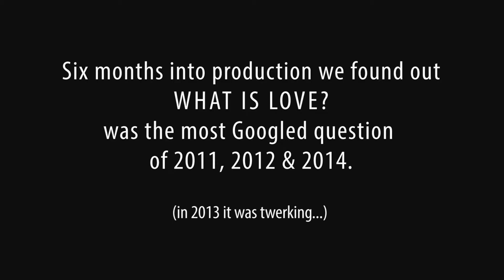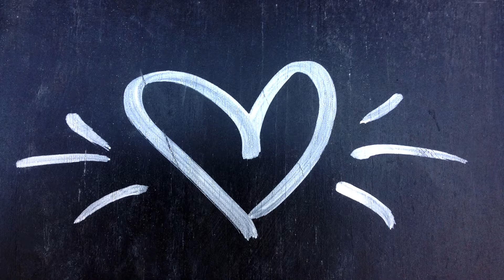What Is Love Trailer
A documentary series about love and its many meanings. With Alec Baldwin, Mercedes Ruehl, Rodney Yee, Lynda LaPlante, Blanche Wiesen Cook, Stephan Rechtschaffen, and 140 others of all ages, genders, sexuality, nationalities..